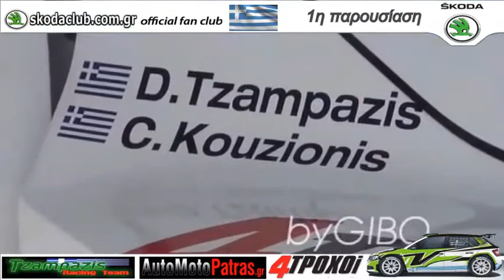FABIA R5 EVENT skodaclub.com.gr - Τzampazis racing team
1η Παρουσιαση της ελληνικης Fabia R5
tzampazis racing team